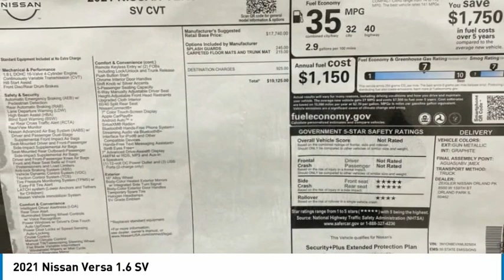2021 Nissan Versa New 81553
2021 Nissan Versa 1.6 SV

COMPLETE 100% OF YOUR PURCHASE ONLINE AND WE WILL DELIVER THE CAR TO YOUR HOME/BUSINESS! Recent Arrival! Gun Metallic 2021 Nissan Versa 1.6 SV FWD CVT 1.6L 4-Cylinder DOHC 16V **REAR VIEW CAMERA, **ALLOY WHEELS, **HANDS FREE BLUETOOTH, **APPLE CAR PLAY, 7 COLOR TOUCH-SCREEN DISPLAY, ANDROID AUDIO, STREAMING AUDIO, LANE DEPARTURE WARNING, BLIND SPOT WARNING, TIRE PRESSURE MONITORING. 32/40 City/Highway MPGbr